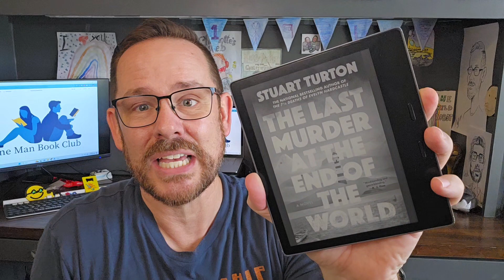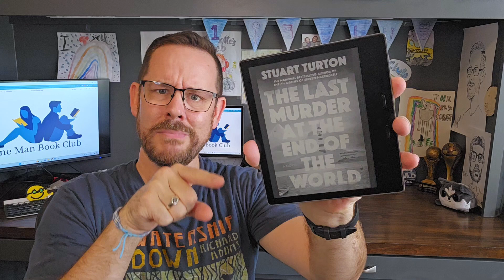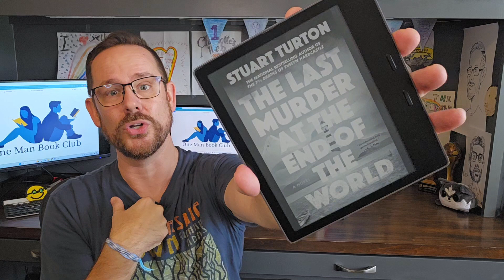The Last Murder at the End of the World by Stuart Turton: A Book Review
It's another One Man Book Club Book Review! This time, Dan from One Man Book Club reviews The Last Murder at the End of the World by Stuart Turton!  Best for 16 and up.